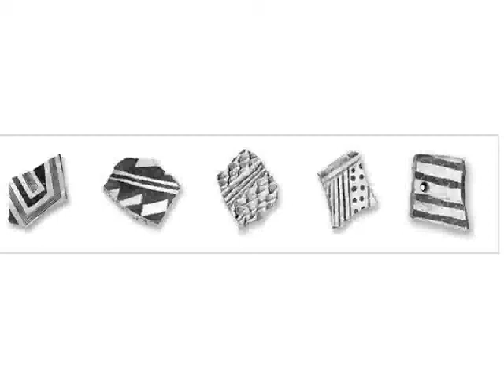Anasazi gallery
Images from my travels to the anasazi ruins of the American Southwest